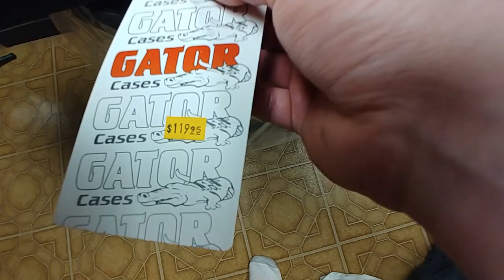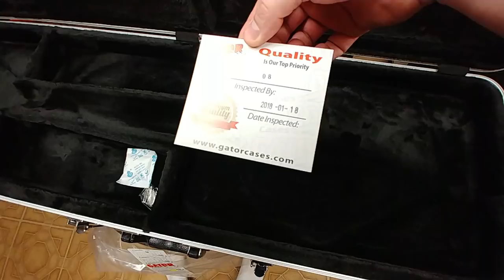GG & E Unboxing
Welcome...  a few items that i picked up and made an unboxing video.